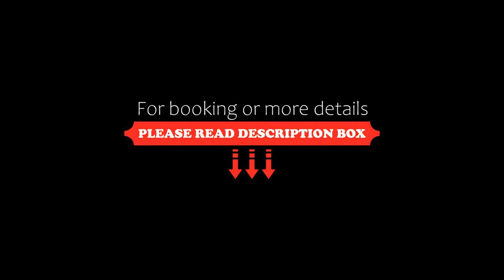Nefeli Hotel Leros, Agia Marina, Greece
About Property:
You're eligible for a Genius discount at Nefeli Hotel Leros! To save at this property, all you have to do is sign in.
Set amidst a garden of bougainvillea and colourful geraniums, Nefeli Hotel is situated in a quiet spot of the scenic Agia Marina town, just 60 m from the beach of Kritoni in Leros. It features self-catered accommodation with free Wi-Fi and a balcony or patio overlooking the garden.
Featuring stone-paved floors, light colours and tra...
Property Type: Hotel
Address: Krithoni, Agia Marina, 85400, Greece
Searching For
1. Nefeli Hotel Leros - Agia Marina - Greece
2. Nefeli Hotel Leros - Agia Marina - Greece Address
3. Nefeli Hotel Leros - Agia Marina - Greece Rooms
4. Nefeli Hotel Leros - Agia Marina - Greece Amenities
5. Nefeli Hotel Leros - Agia Marina - Greece Offers and Deals
Audio Credit:
Track Title: Subway Dreams
Artist: Dan Henig